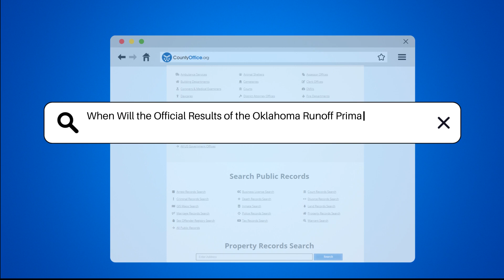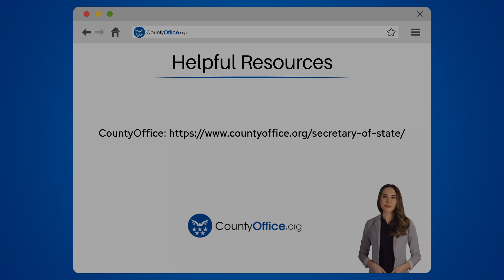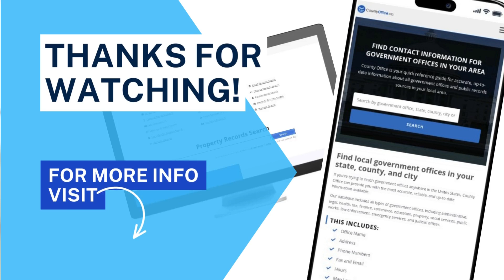When Will the Official Results of the Oklahoma Runoff Primary Elections Be Certified?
When Will the Official Results of the Oklahoma Runoff Primary Elections Be Certified? Unlock the key to understanding police incident reports in our latest video! Discover the significance of these reports, how they aid in criminal investigations, and their role as crucial evidence in legal proceedings. Learn how to easily obtain a copy of a police incident report and gain valuable insights on requesting them online. Whether you're a concerned citizen or a legal professional, this discussion is essential for navigating law enforcement processes.